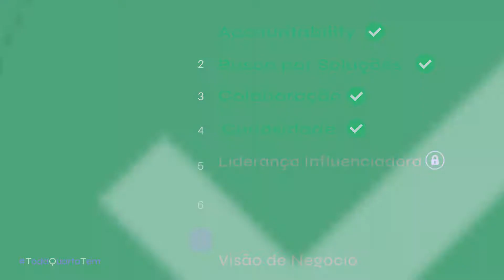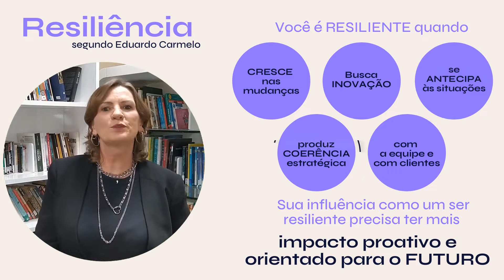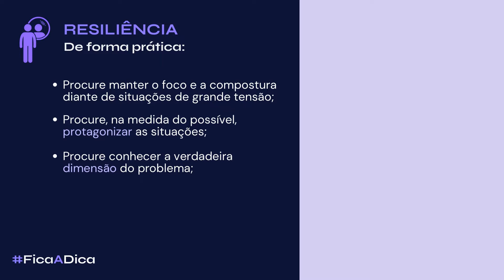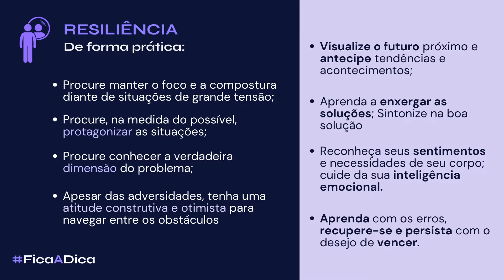07. Competência - Resiliência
Resiliência é APRENDER com os desafios, RECONHECER suas EMOÇÕES e das pessoas que estão à sua volta. É possuir capacidade de se RECUPERAR em situações de crises/adversidades.

Nesse episódio, veja dicas práticas de como desenvolver essa competência!